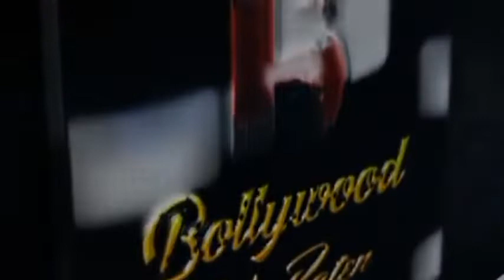Salman Khan & Pooja Hegde Spotted At Kalina Airport In Santacruz